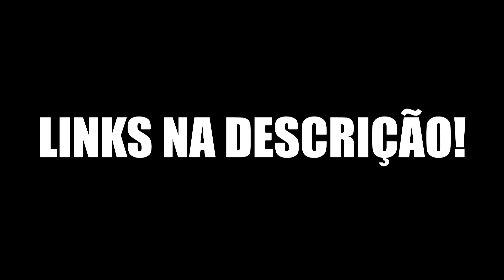PC DO INSCRITO CADU ANDRADE # 245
Lista de promos KABUM Quer ajudar o canal? Torne-se Patrão e com apenas 1$ você contribui para melhorias e pode participar do PC do Patrão. Links abaixo

Doações: goo.gl/jBmfGV

Skype: ravage.iglesias

Fanpage: Luigitec (goo.gl/7BIJsn)
Snap: pauloluigi